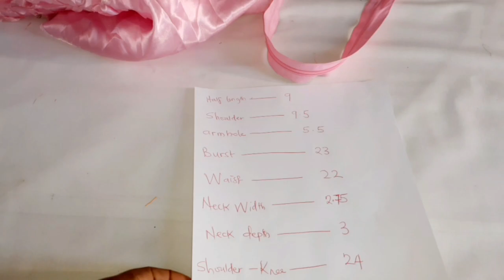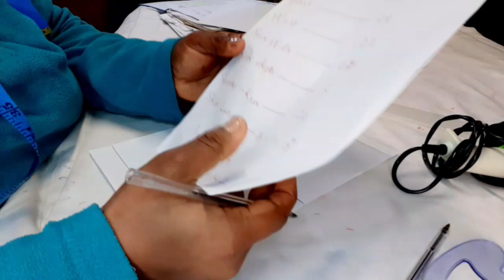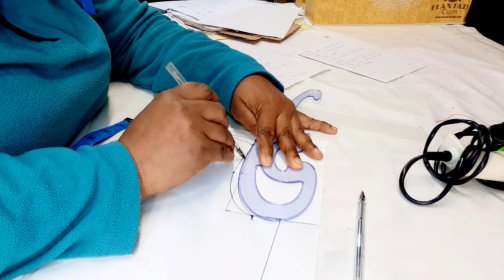HOW TO MAKE A BABY BALL GOWN (PART 1)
Hello beautiful friends,in this video is a detailed tutorial to guide you on how to make HOW TO MAKE BABY BALL GOWN. beautiful pink ball dress with big bow at the back and head fascinator for a baby girl to rock that special occasion .I hope you find it helpful and easy to understand.Because the video is well explained it is been divided into three parts.

Measurement Used :4-5 years
Fabric
2yards and 12inches of lace
1yard of linning
1yard of satin
Quarter inches of light air stay
Half yard of medium-soft net
Zipper.